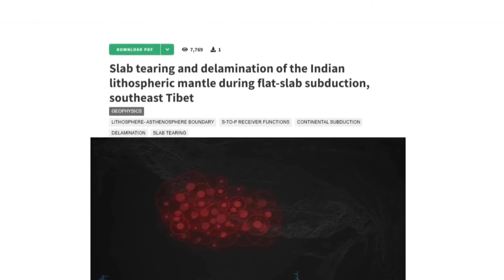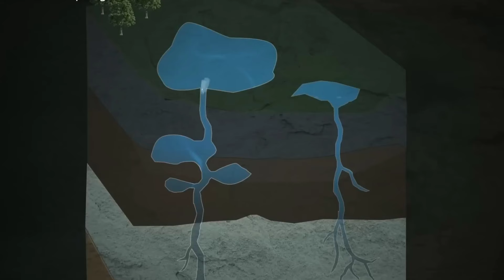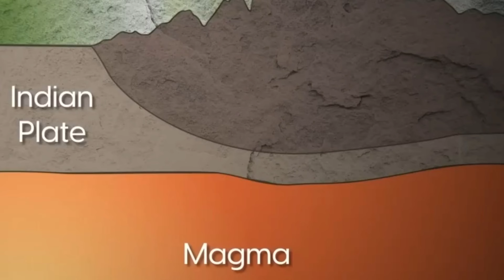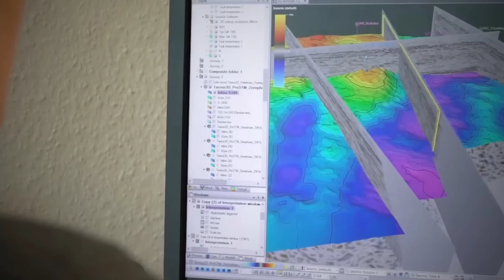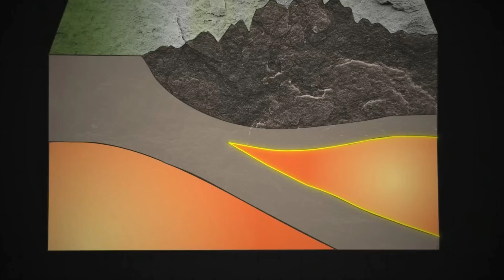ఇండియా త్వరలో రెండు ముక్కలయిపోతుంది, త్వరలో ఈ స్టేట్స్ వాళ్ళు అక్కడనుంచి పారిపోవాల్సిందే